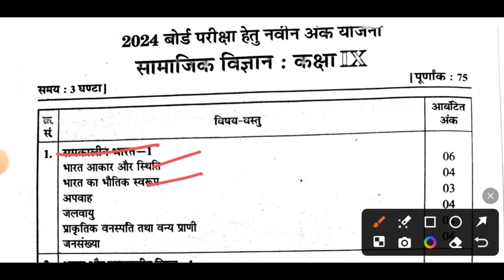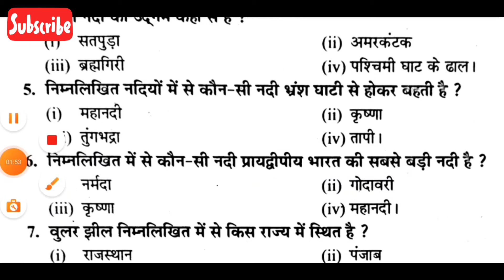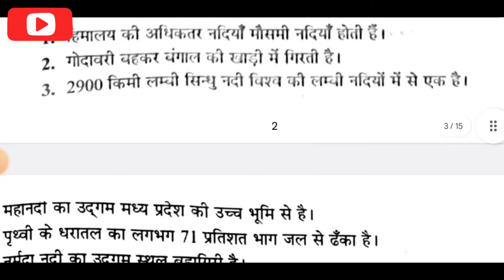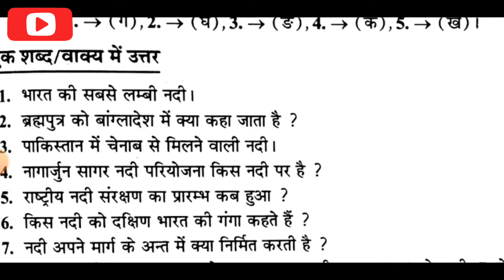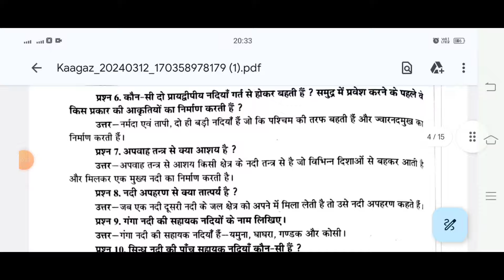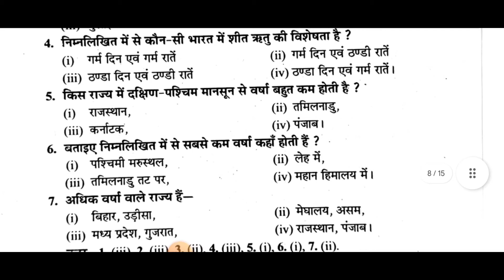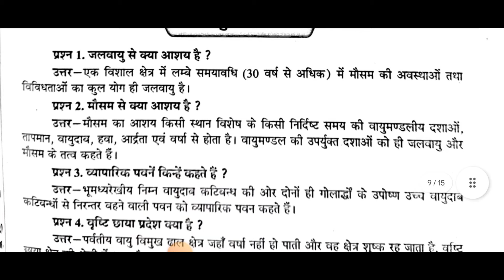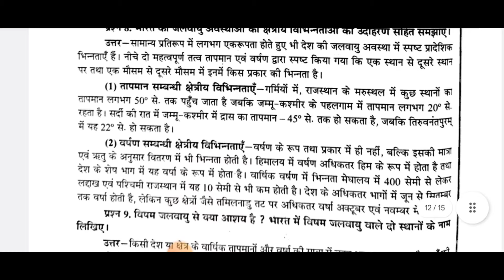15 मार्च का सामाजिक विज्ञान का पेपर कक्षा 9वीं/कक्षा 9वीं सामाजिक विज्ञान का पेपर 2024/15 मार्च पेपर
class 9th samajik viकक्षा9वीं सामाजिक विज्ञान वार्षिक का पेपर/15 मार्च का पेपर 2024/15 मार्च समाजिक विज्ञान का पेपर 2024

Related Searchesgyan varshik question paper full solution 2024
social science varshik pariksha ka paper kaksha 9th
samajik vigyan varshik pariksha paper class 9th
social science final exam paper class 9th 2024
samajik varshik paper class 9th
social science ka varshik pariksha ka paper class 9th
mp board social science varshik pariksha ka paper class 8th 2024
kaksha 9 samajik vigyan ka paper
samajik vigyan varshik pariksha ka paper class 9th
samajik vigyan 15 march 2024 ka paper class 9th
kaksha 9 ka samajik vigyan ka varshik Pariksha ka paper
kaksha 9 samajik vigyan varshik pariksha ka paper
varshik pariksha ka paper kaksha 8 social science
varshik asali paper kaksha 9 social science 2024
varshik question paper class 9th social science 2024
kaksha 9 social science varshik pariksha ka 2025
9th samajik vigyan ka paper 15 march ka 2024
class 9 social science varshik pariksha 15 march ka paper 2024